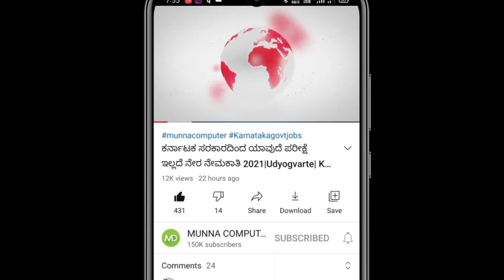ಭಾರತೀಯ ವಾಯುಪಡೆಯಿಂದ ಗ್ರುಪ್-X ಮತ್ತು ಗ್ರುಪ್-Y ಹುದ್ದೆಗಳ ನೇಮಕಾತಿ 2021|indian air recruitment 2021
Indian air force x and y group recruitment 2021
Top Karnataka Govt jobs in January 2021